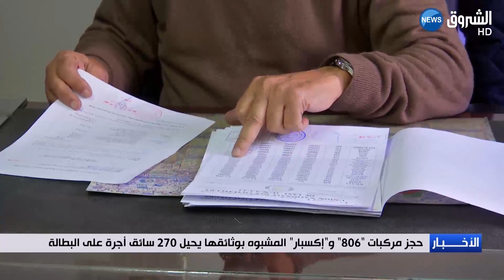حجز مركبات "806" وإكسبار المشبوه بوثائقها يحيل 270 سائق أجرة على البطالة